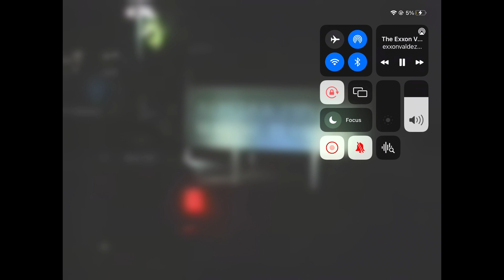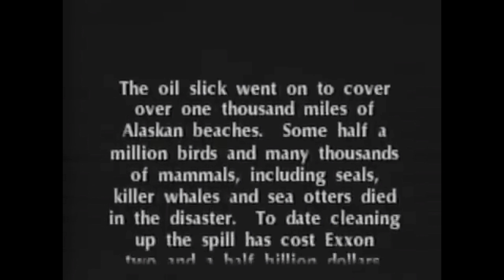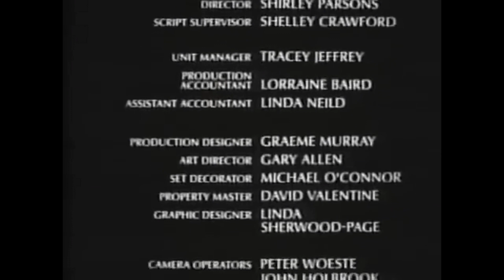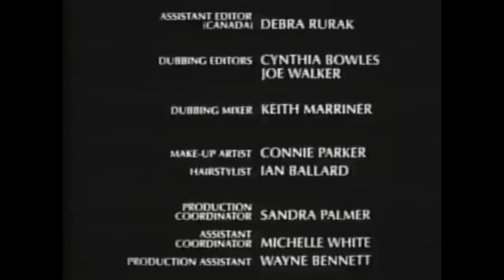January 30, 2024